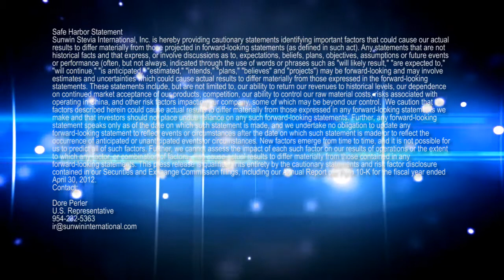Sunwin Stevia International Completes Installation of New High Tech Production Lines